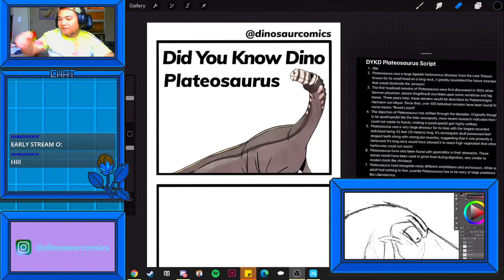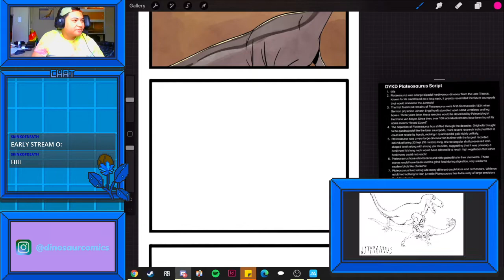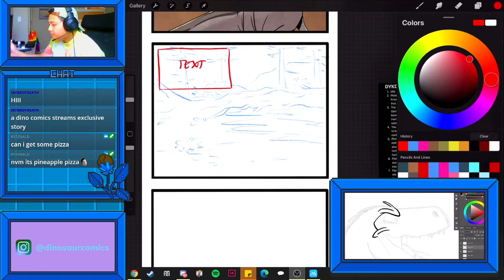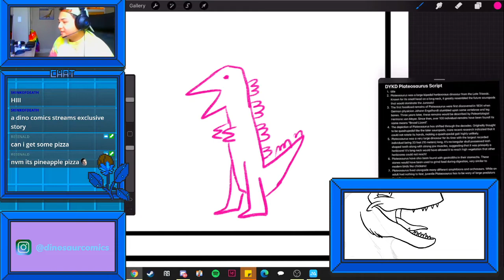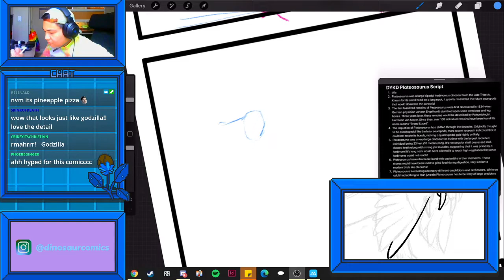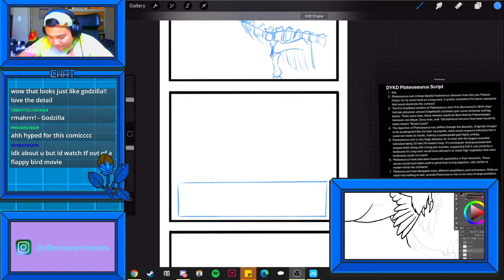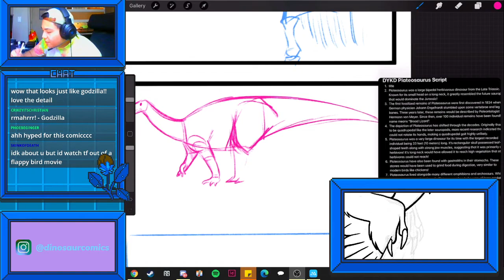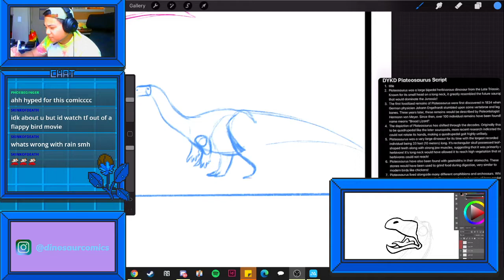Our animated influences (ft. Jutyrannus) | Drawing with Dinosaurcomics #10